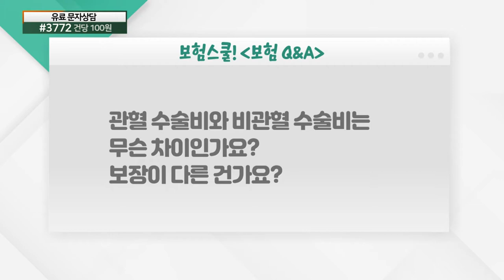관혈 수술비와 비관혈 수술비의 차이점은?_보험 Q&A (20210611)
관혈 수술비와 비관혈 수술비의 차이점은?